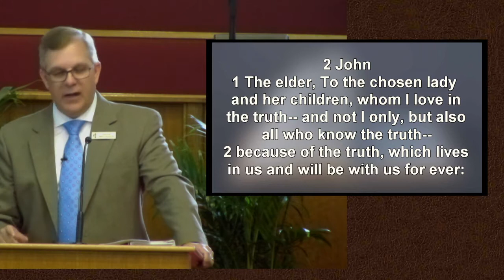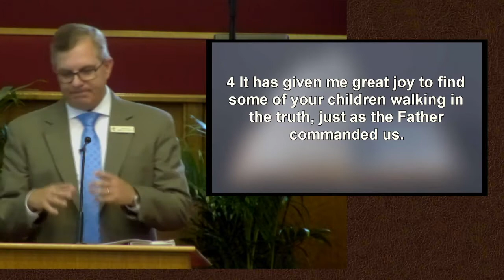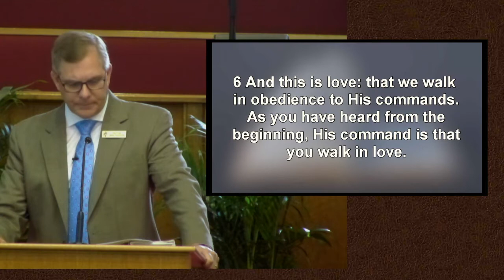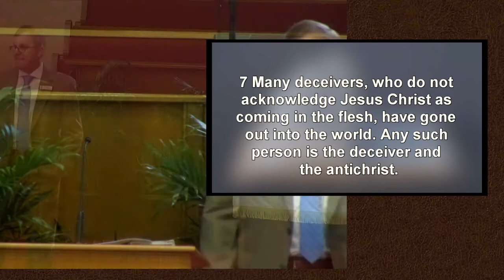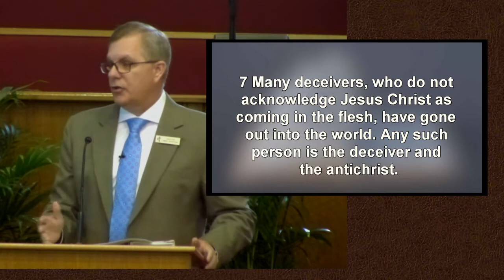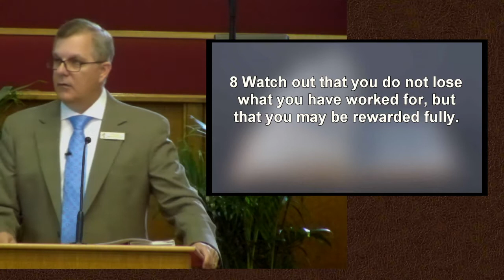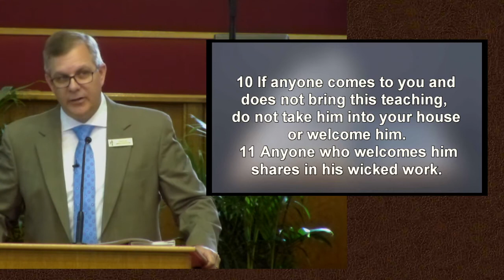April 18, 2021 | "2 John" | Pastor Mike Hudson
One Page Wonders - the Book of 2 John